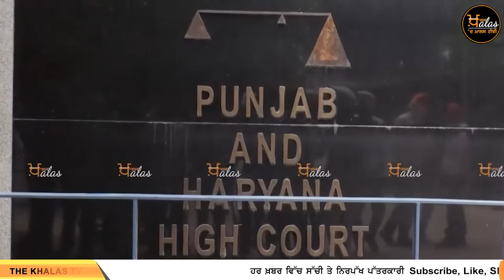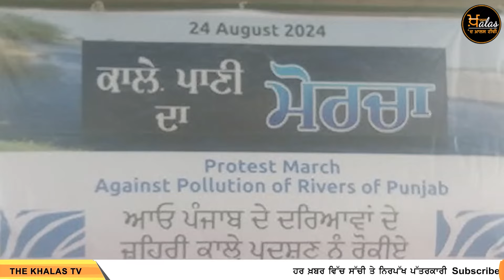ਬੁੱਢੇ ਨਾਲੇ ਨੂੰ ਲੈ ਕੇ ਗਰਮਾਈ ਸਿਆਸਤ ,ਸਰਕਾਰ ਨੂੰ 15 ਦਿਨ ਦੀ ਚਿਤਾਵਨੀ । THE KHALAS TV